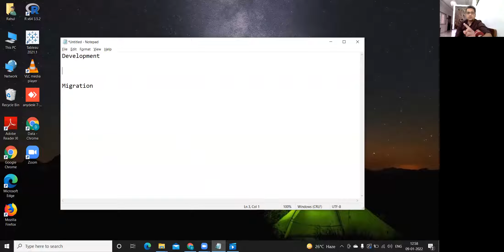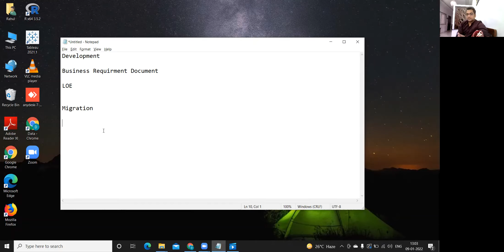Types of Projects in Tableau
Hello Everyone,

In this video I tried to explain what are the different types of projects that we might work on and what are their roles and work module.

1. Development Project
2. Migration Project
3. Support Project (Detailed video will made separately on this)

Please watch the video to get the complete understanding.

what projects does software engineers workon
Different projects